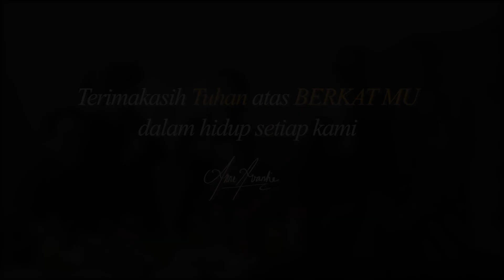Jadikan hidup kita BERKAT bagi banyak orang dan SESAMA🙏❤️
Saya POSTING hal hal BAIK supaya NULAR seperti VIRUS .. yang menyebar .. 🙏🙏❤️
Kalau ada " tamu tamu PENTING ". , saya selalu memperkenal kan ANAK ANAK HEBAT kami yang memang tidak " sesempurna " kita yang tampak nya SEMPURNA .. 🙏🙏💕
Supaya perusahaan - perusahaan lain juga jangan TAKUT mempekerjakan mereka yang BERKEMAMPUAN KHUSUS .. 🙏❤️., dari mereka lah saya BELAJAR " SABAR dan BIJAKSANA ". 🙏❤️
Saya merasa begitu Di BERKATI .. telah BERANI tanpa rasa TAKUT sama sekali ..🤗ketika saya MENUNJUK kan kepada publik tentang hal hal BAIK yang terjadi di balik USAHA saya .. @dkambodjaanneavantie 🙏❤️
Semangat MELAYANI dengan HATI dan rasakan INDAH nya ... 🙏🙏❤️
📍D'KAMBODJA DAPUR NDESO ANNE AVANTIE
Depan LAWANG SEWU TUGU MUDA SEMARANG
☎️Nomor Panas (hotline) :
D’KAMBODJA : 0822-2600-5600